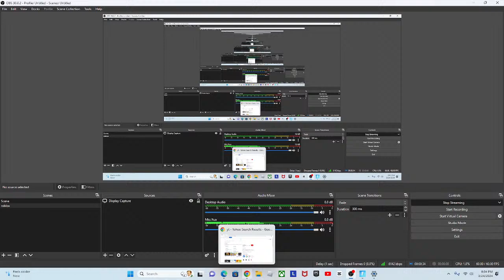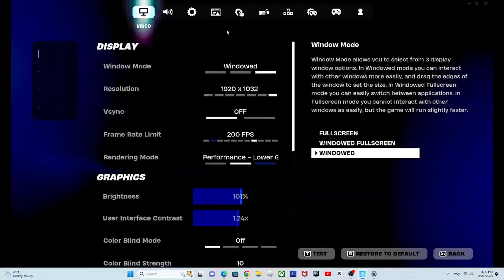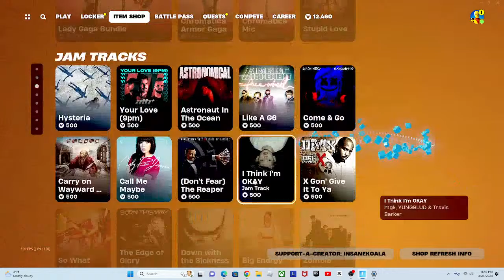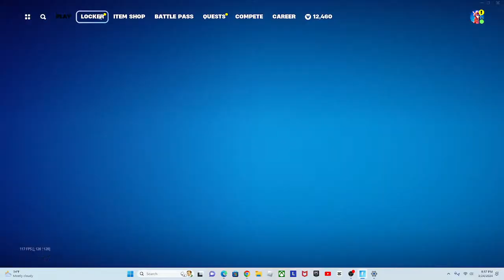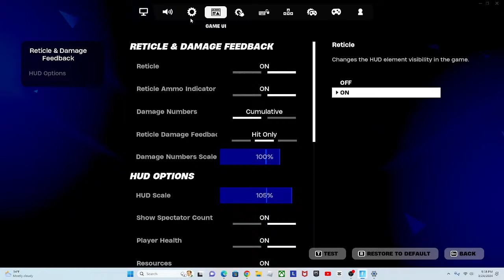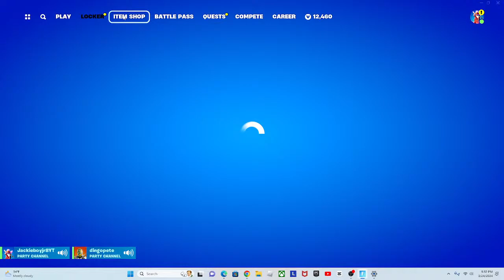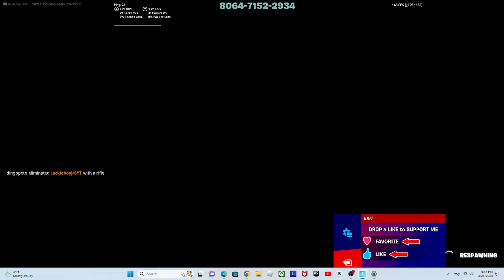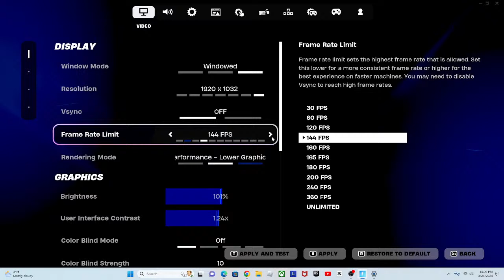Playing the fortnite Midas cup